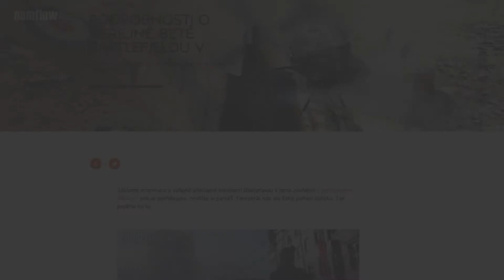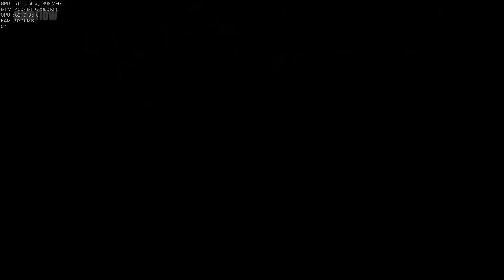BATTLEFIELD 5 — Zpětná Vazba na Otevřenou Betu BFV (Feedback)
Můj feedback (názor) na otevřenou betu Battlefieldu 5 (BF5/BFV), kterou jsem si stihl minulý týden na chvilku zahrát.

Velice rád si přečtu Váš feedback na otevřenou betu nebo celou hru obecně. Co si o ní myslíte, jak vás otevřená beta bavila, co se vám líbilo a nelíbilo apod. A zda uvažujete o koupi nebo ne.

PS. otevřenou betu jsem bohužel hrál na starém CPU (i5 3470 @3.2GHz, 6 let staré CPU!!! :-D), takže mi dropovaly fpska a pořádně jsem si jí teda neužil a nezahrál (hrál jsem jako totální pleb..). Takže se omlouvám za horší kvalitu videa... tohle video je spíš o feedbacku na otevřenou betu než o gameplayi :-)

Hra vyžaduje minimálně tyto požadavky:
@CPU: AMD FX-6350 or Intel Core i5 6600K.
@GPU: AMD Radeon HD 7850 2GB or Nvidia GeForce GTX 660 2GB.
@Memory: 8GB RAM.

Já to hrál na tomto již starém stroji:
@CPU: i5-3470 @ 3.2GHz
@GPU: GTX 1060  6GB (Gigabyte)
@Memory: 16GB @1600MHz DDR3

takže slabé CPU :-) Pro tuhle hru si nejlépe sežeňte už nějaké to 6 jádro (např.: Intel i5-8400 nebo AMD Ryzen 5 1600)

Díky za zhlédnutí a za případný support! A za vaše komentáře! ;-)

Užívejte si nedělního podvečeru!
NamFlow

# TAGY